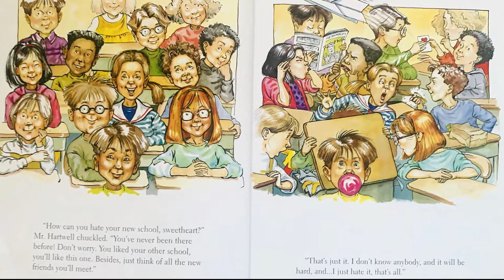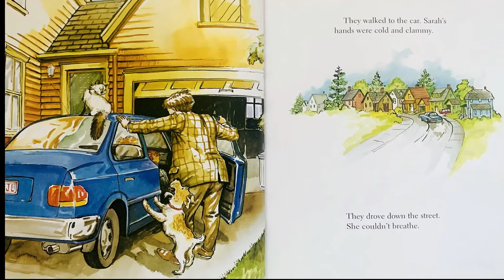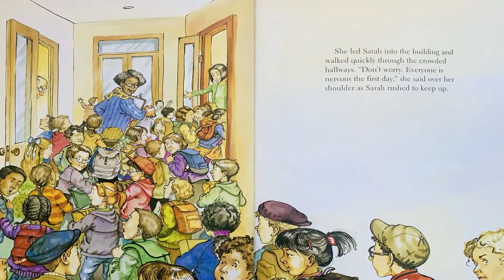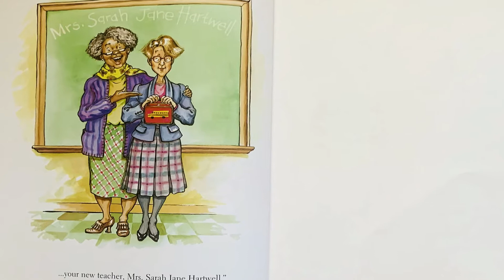First Day Jitters- Beginning of the School Year Read Aloud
Hi Friends!